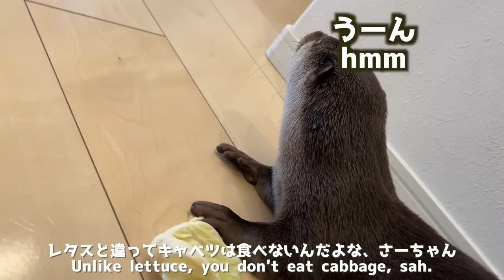イタズラをしようとするカワウソの犯行を未然に遂に防ぐことができた！ It was able to prevent the otter from trying to play a prank!